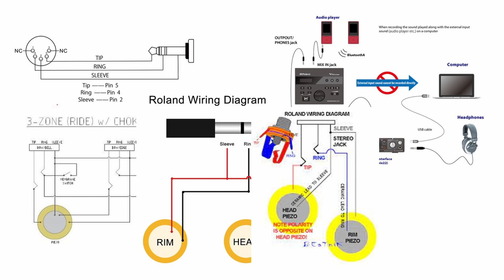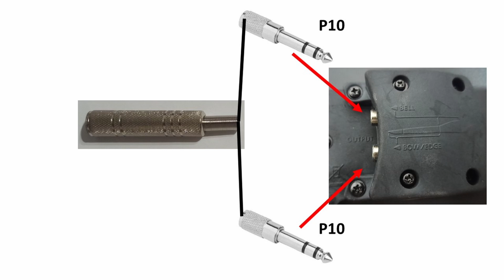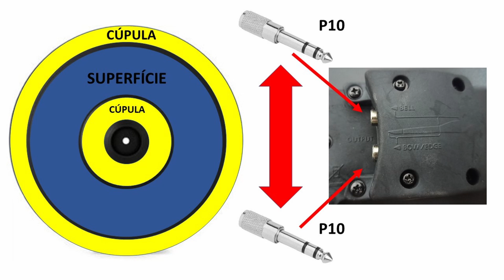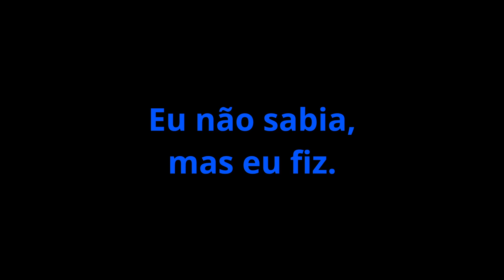Cúpula do Rolando CY-13R com um Cabo para Superfície e Cúpula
Estou usando este cabo a meses sem nenhum problema funcional nem no meu módulo TD07.

*CONVERTER BATERIA ACÚSTICA PARA ELETRÔNICA*

*TRIGGERS DE BATERIA ELETRÔNICA*

*ALESIS SAMPLE PAD 4*

*BATEDOR DE BUMBO*

Parte 1/2 - Batedor de Bumbo de Bateria do Aliexpress (TIVE UM PROBLEMA, FAVOR ASSISTIR A PARTE 2)

*LEDs*

*BATERIA ACÚSTICA OU ELETRÔNICA - FAÇA VOCÊ MESMO*

*PRODUTOS P/ BATERIA ACÚSTICA OU ELETRÔNICA*

*BAQUETA PARA BATERIA*

00:00 - Introdução
00:17 - Por que eu precisei fazer o cabo ?
00:55 - Como eu fiz o cabo splitter
02:03 - Configuração no módulo da bateria
02:48 - Estou usando a meses sem problemas
03:02 - O som do prato bno módulo da bateria